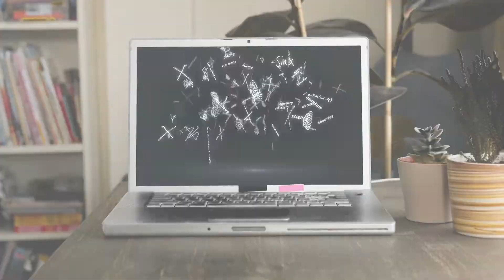🌟 BERISSO - BOLÍVAR Pcia. de Bs. As. Ciudades dónde nacieron las Celebridades Argentinas - 🌟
Berisso es uno de los 135 partidos de la provincia de Buenos Aires y parte constitutiva del Gran La Plata.
Muchos de ellos se asentaron en la zona atraídos por la presencia del frigorífico Swift, el puerto, la destilería YPF y el Astillero Río Santiago.

🌟 PERSONALIDADES QUE NACIERON EN BERISSO 🌟

✅ Oscar Alberto "Lito" Cruz: actor
✅ Cipriano Reyes: dirigente sindical
✅ Leandro Damián Benítez: futbolista

Bolívar es uno de los 135 partidos que conforman la provincia de Buenos Aires. Bautizado de este modo en honor al libertador Simón Bolívar y su cabecera es la ciudad San Carlos de Bolívar. Siendo la "Capital Argentina del Vóley", por poseer el equipo con más triunfos en esa disciplina deportiva.
En el año '85 la catástrofe hídrica histórica de la provincia de Buenos Aires, en la que una inundación sacudió Epecuén, Guaminí y Carhué, el intendente Carretero tomó la drástica decisión de dinamitar parte de la Ruta Nacional 226 para evitar la anegación de la ciudad y en este procedimiento, intentando supervisar las explosiones, halló la muerte el jefe de compras de la municipalidad, Juan Carlos Bellomo.
Luego de este suceso, quisieron encarcelar al intendente por haber detonado una ruta nacional, aunque finalmente fue liberado ya que se dictaminó que fue en pos de salvaguardar la ciudad de acabar cubierta por agua.

🌟 PERSONALIDADES QUE NACIERON EN BOLÍVAR 🌟

✅ Marcelo Hugo Tinelli: conductor
✅ Jorge Martínez Boero: automovilista

Si nos olvidamos de nombrar alguna figura, por favor comentala abajo y decinos con qué lugar quisieras que continuemos investigando

🧡 ¿Te gustaría ayudarnos SIN COSTO alguno?

😃¡Muchas gracias!😃